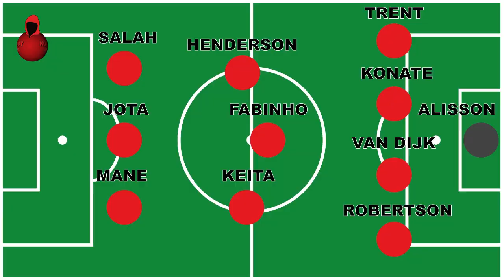Liverpool Vs Crystal Palace | Pre Match Build Up | Liverpool-Milan 3-2 Review